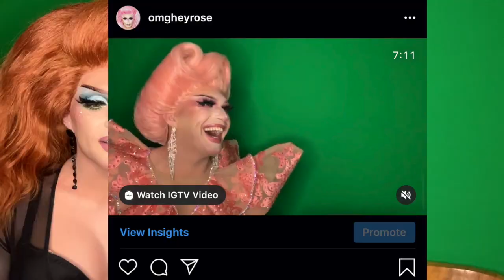Wine Crush Wednesday with Rosé Ep. 5 pt. 1 (feat. Food Network's Courtney Rada)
An online wine review hosted by a woman who knows nothing about wine.